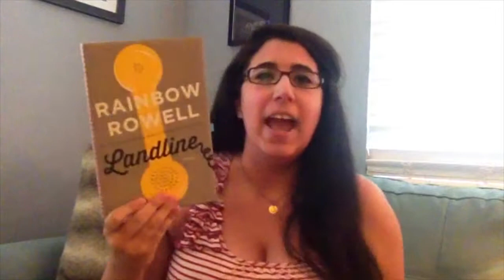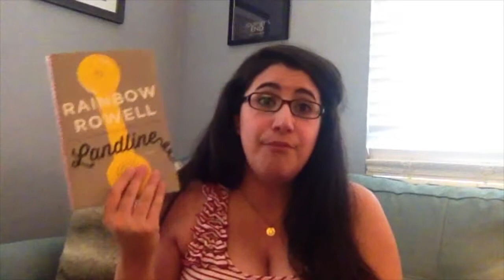Landline and Covet Reviews II 2014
I wanted to review these both together because they each took a different approach to troubled marriages.